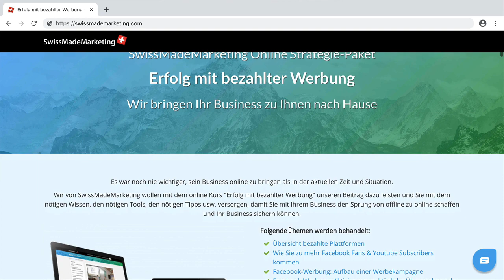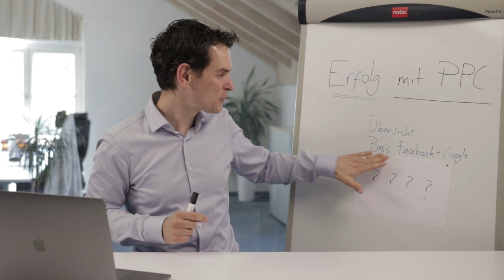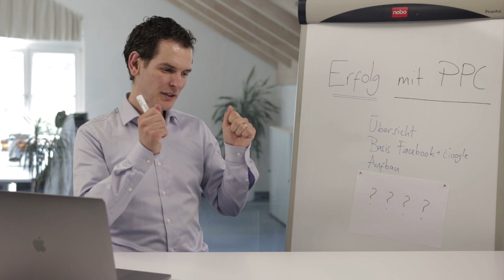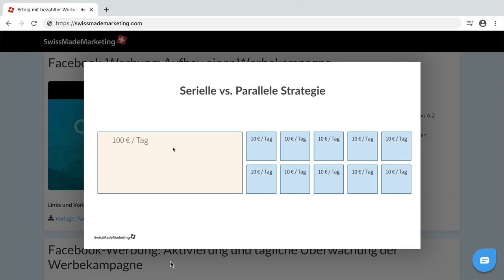Erfolg mit PPC - bezahlte Werbung mit Facebook, Google und Youtube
Bezahlte Werbung oder auch bezahlter Traffic ist für viele ein sehr heikles Thema.

Oft ist es ein “Buch mit sieben Siegeln” - also ein irgendwie undurchschaubares, unverständliches Rätsel. Mit unserem Kurs für bezahlte Werbung wollen wir dafür sorgen, dass sich das für Sie ändert!

Folgende Themen werden behandelt:
- Übersicht bezahlte Plattformen inkl. Entscheidungs-Matrix
- Werbung auf Youtube: Aufbau einer Werbekampagne
- Werbung auf Youtube: Live schalten der Werbekampagne mit täglicher Überwachung
- Google Ads: Aufbau einer Werbekampagne